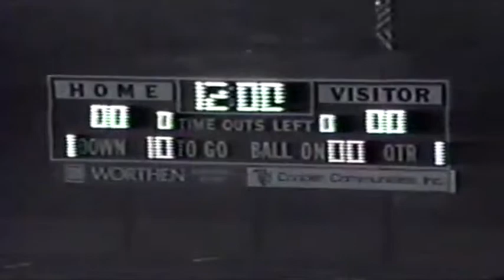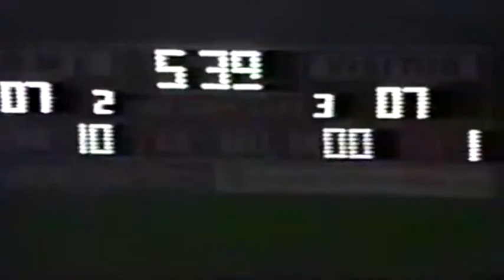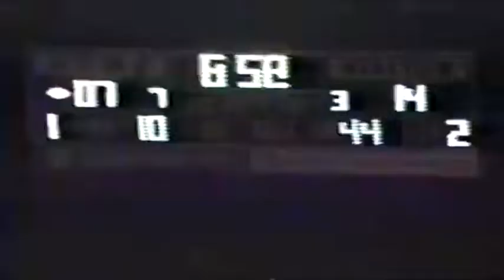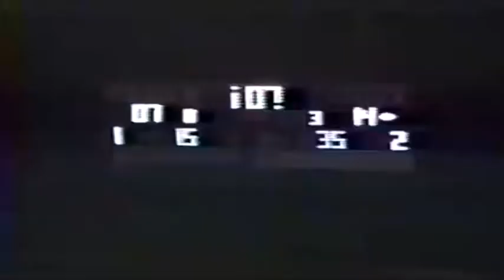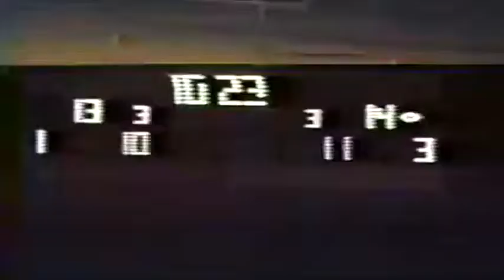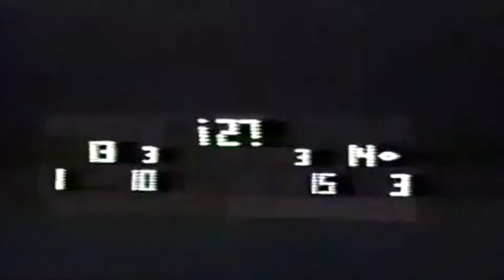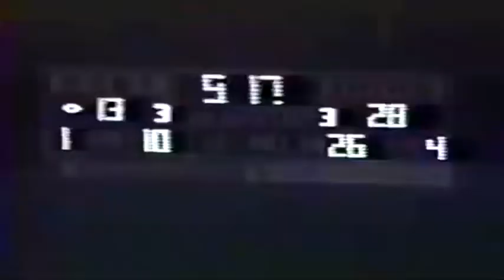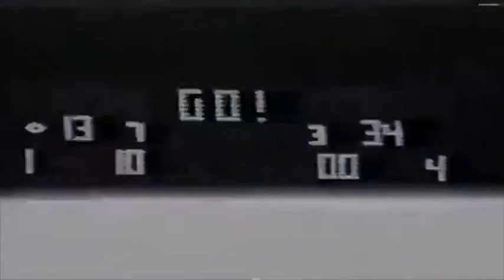Bauxite vs Jessieville (1993) - MINER FOOTBALL